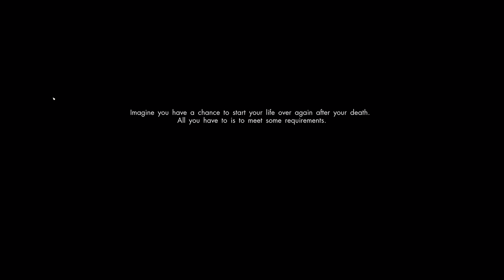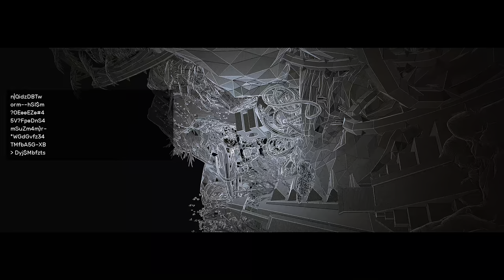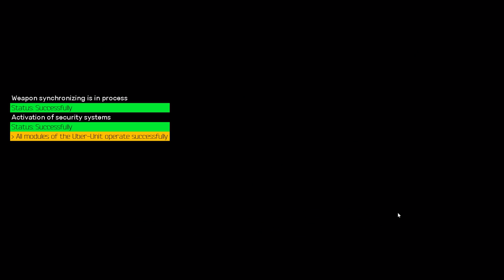Let's Play: Orange Cast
As humanity’s elite space trooper, you take on a heroic, action-packed adventure throughout the galaxy. Explore planets, protect colonies, and be the first to meet the unknown!
Explore the Galaxy
Visit planets, discover new dimensions, survive hazard environments.
Protect Humanity
Fast-paced and rewarding combat. Face cunning enemies, defeat menacing bosses, and arm yourself with top-notch weaponry of your choice.
The beauty of Space awaits you. The beautiful and deep soundtrack, spectacular views of Cosmos, the mystery of alien planets, and the romance of space travels.
True Sci-Fi experience
Dialogs, cinematics, and the choice-driven story inspired by James S.A. Corey’s The Expanse series.